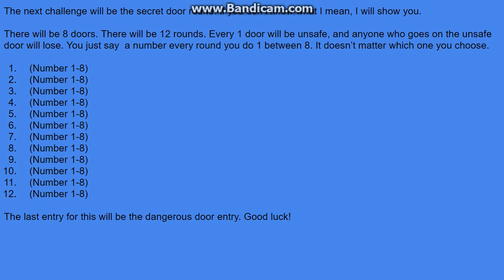logo editing object thingys camp - episode 4A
credit to anyone who owns their content in this video. start doing the challenge now, of course if your one of those 12 still in the challenge.